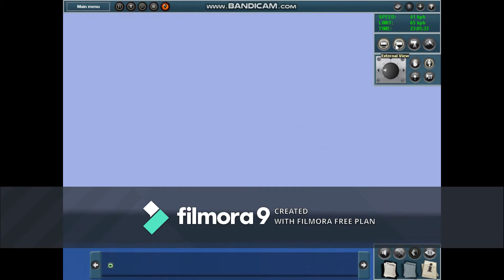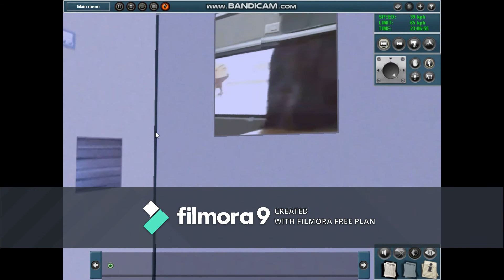Shunting Dibrugarh Rajdhani to Dibrugarh II Part-1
Link Of website for downloading indian addons